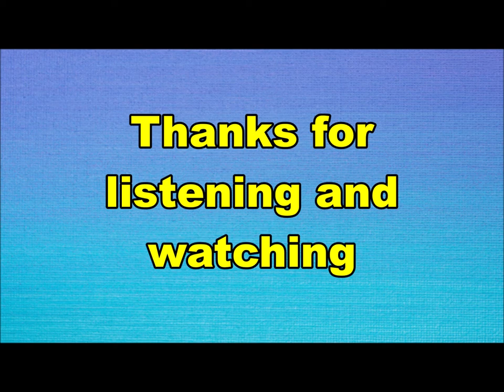Cheops - Tovenaar (Nederbeat) | (Eindhoven) 1967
Cheops uit Eindhoven met "Tovenaar" (CNR UH 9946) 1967

Bezetting met o.a.:
Wim Smit
Paul Eras
Victor Kaihatu
Gildo del Mistro